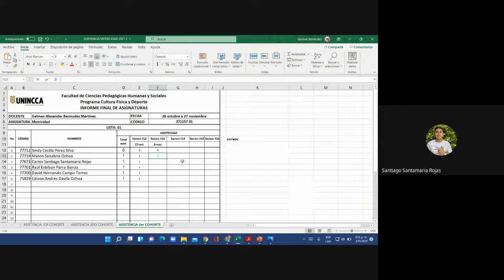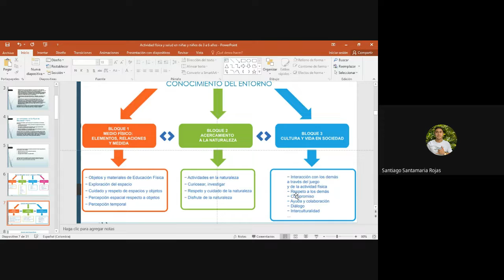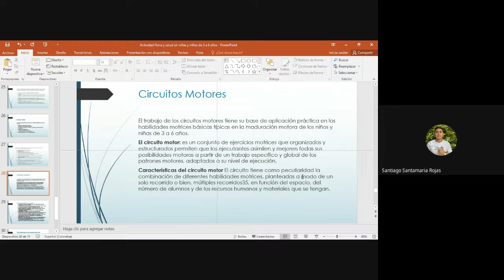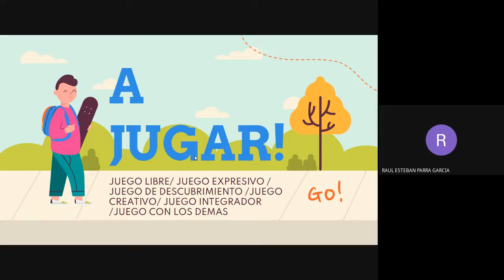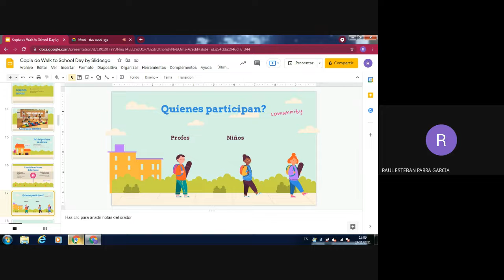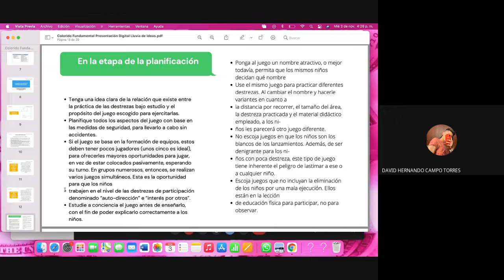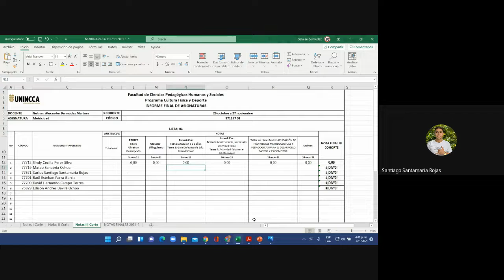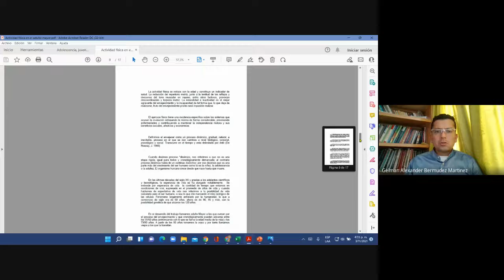Metodología y pedagogía para el dllo. motor en preescolares y escolares - Motricidad 2021 11 03